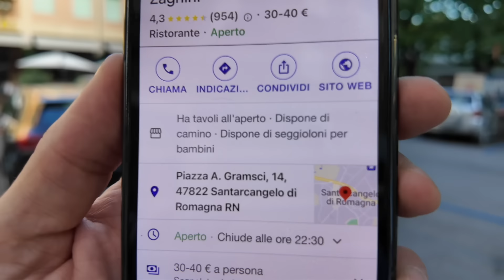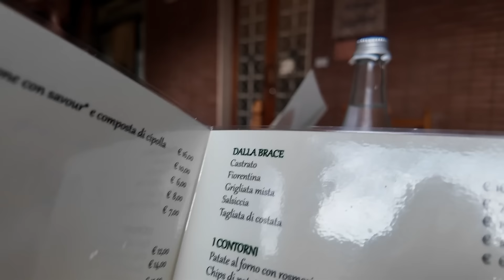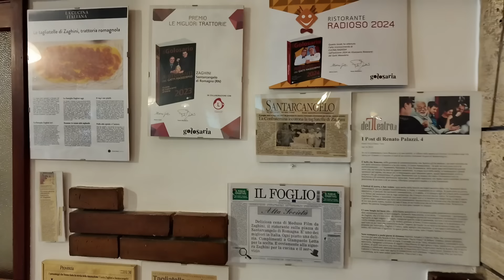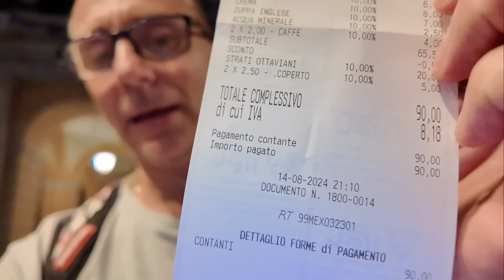FINALMENTE abbiamo un VINCITORE 🏆